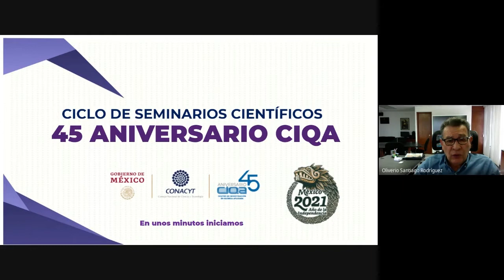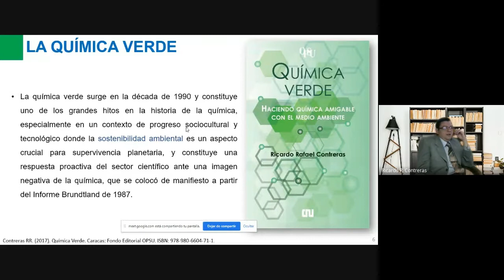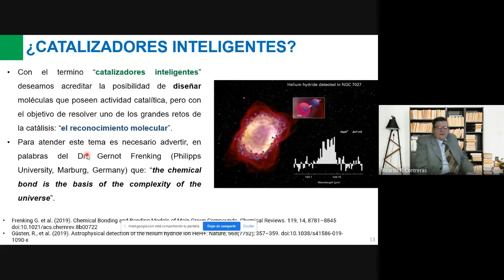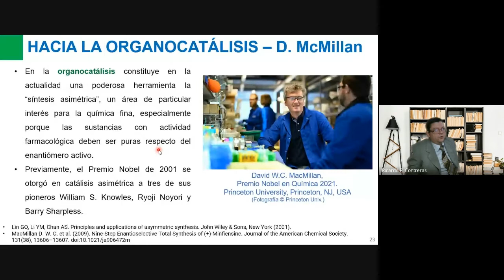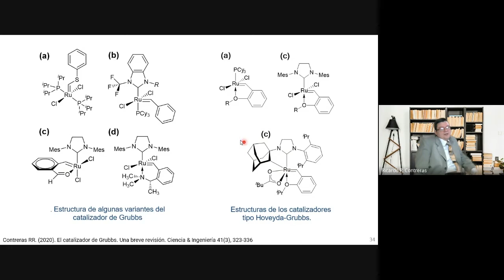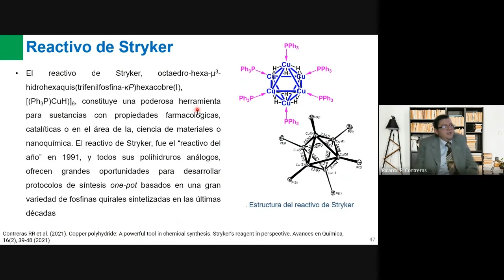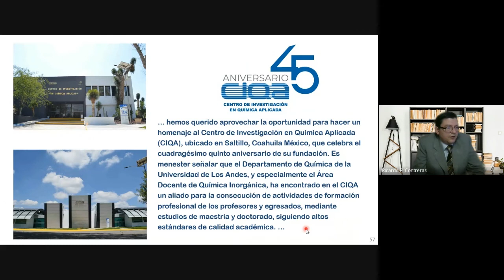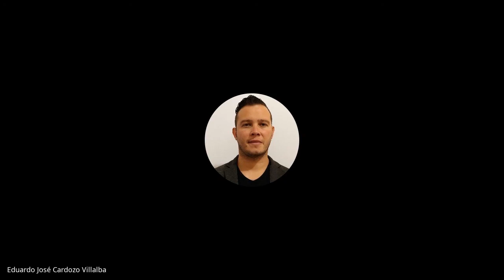Ciclo de seminarios científicos: 45 Aniversario CIQA. Dr. Ricardo Contreras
Ciclo de seminarios científicos: 45 Aniversario CIQA.

Catalizadores inteligentes para una química verde.

Dr. Ricardo R. Contreras. Laboratorio de Organometálicos
Departamento de Química, Facultad de Ciencias
Universidad de Los Andes - Mérida - Venezuela